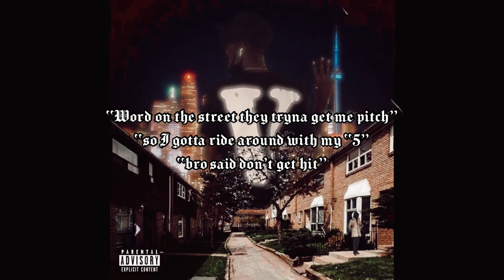Lil kps - Head Too Toe (Official Audio By YBI)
🦅Glee🦅™️